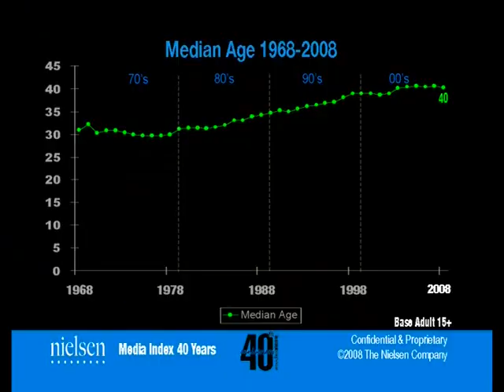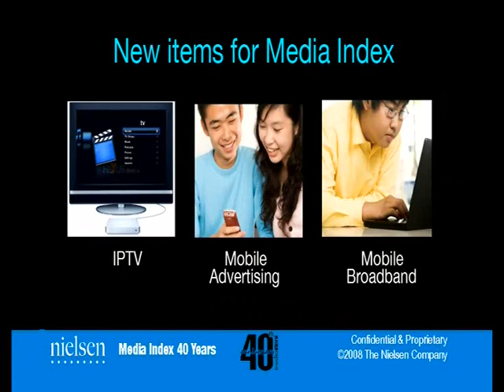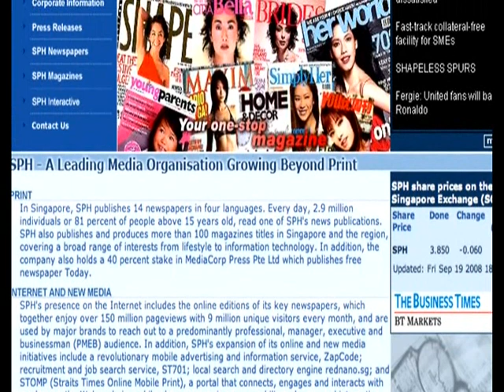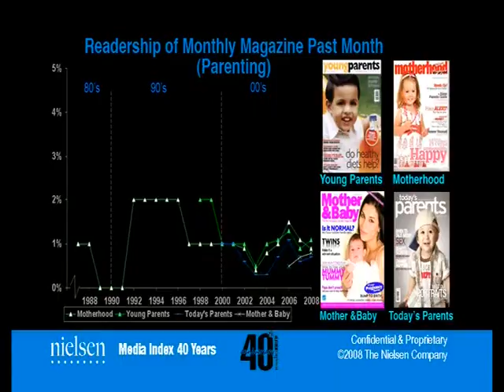Corporate video - The Nielsen Co internal